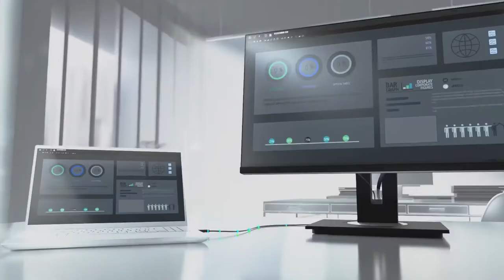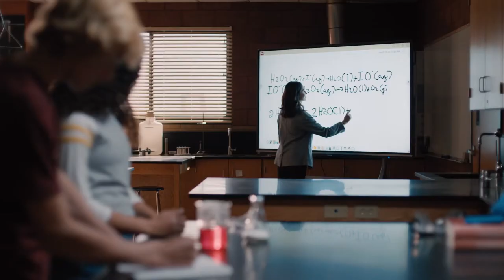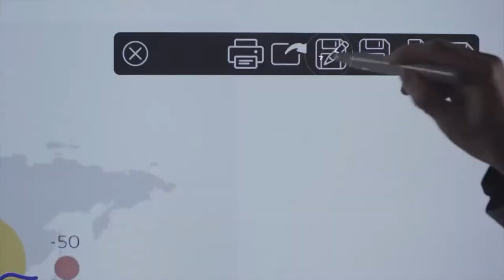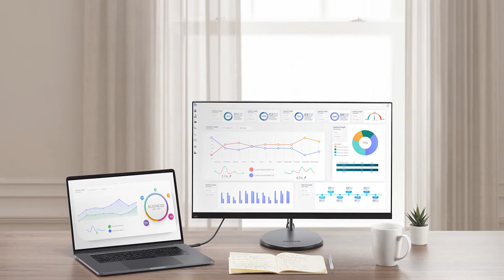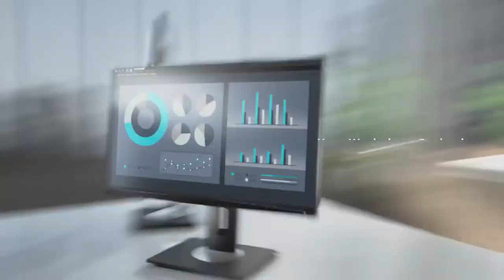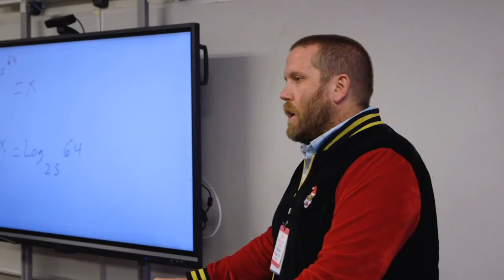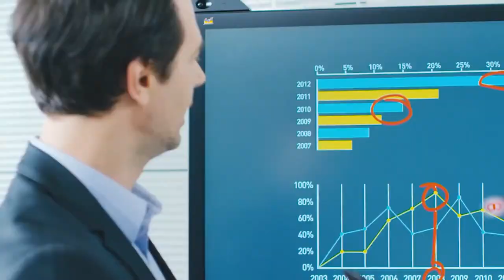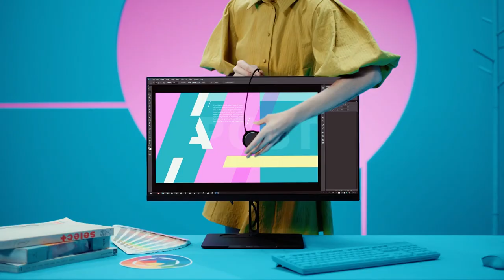Business Fluidity with Jeff Volpe and Sinan Kanatsiz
Watch this video with Jeff Volpe, President of ViewSonic Americas, as he discusses ViewSonic solutions with Sinan Kanatsiz, Founder and Chairman of IMA. Jeff explains how ViewSonic can help businesses be more flexible and fluid through immersive collaboration technologies that enable barrier-free access when working in office, at home or on the road.